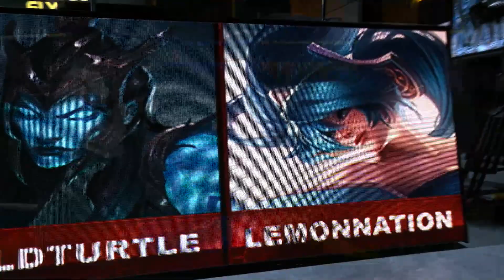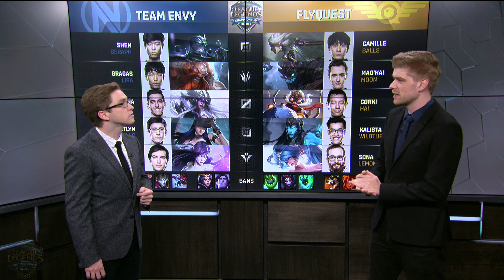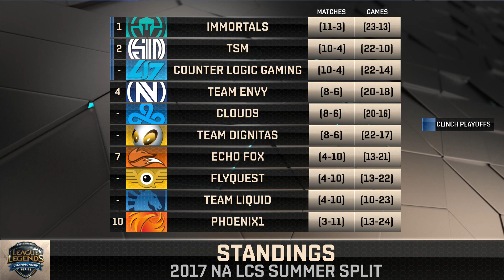NV vs. FLY - Week 7 Game 3 | NA LCS Summer Split | Team Envy vs. FlyQuest (2017)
VOD of Team Envy vs.FlyQuest (Game 3)
NA LCS Summer Split Week 7 2017

Team Envy Lineup:
Seraph - Top Shen
LirA - Jungle Gragas
Nisqy - Mid Syndra
Apollo - ADC Caitlyn
Hakuho - Support Morgana

FlyQuest Lineup:
Balls - Top Camille
Moon - Jungle Maokai
Hai - Mid Corki
WildTurtle - ADC Kalista
LemonNation - Support Sona